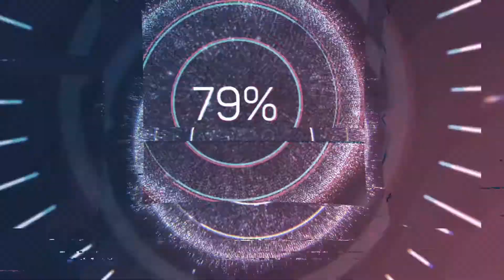Sometimes (ft. TITUS) (Nightcore) [SBA Remake]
Welcome to Sky Bleesed Audio , a Trap, Chill, Bass and Nightcore Channel dedicated to bringing you the best of the best TRAP tracks!! if you like the video, please like and subscribe to 500 subscribe.
Song: Ricky Remedy - Sometimes (ft. TITUS)
FAQ:
"Where do you get your wallpapers from?"
"What is the best way to get in contact with us?"
🌸If you feel good! Please Share this Song on Social sites (Facebook, Google +, Twitter etc.) to more person could listen it!